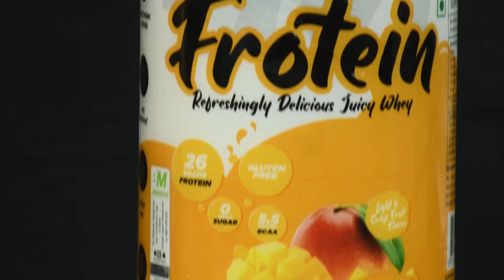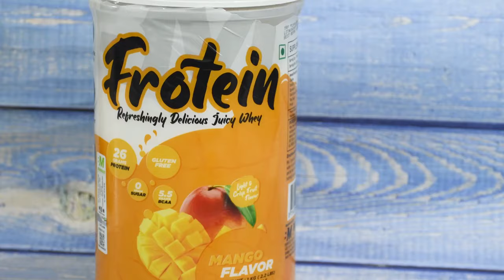BIGMUSCLES NUTRITION - Frotein Mango Rasmalai by Chef Harpal SIngh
Now Enjoy Frotein Mango Flavor in RasMalai.
This is a new and awesome way to consume Frotein.

Frotein Mango Rasmalai

Serving   4 pax

Ingredients                     quantity

Bread slices                   8-10 nos
Pistachio                        4-5 tbsp

Saffron                           12-15 threads
Cardamom powder       ½ tsp
Frotein powder              1  scoop
Mango                            1 nos
Honey                              for drizzle

Method :
1. Initially take bread slices , cut out its edges from all the side ,transfer it in a bowl and keep it aside .
2. Heat a pan, add pistachio and dry roast it for 30 seconds.

3. Once its roasted , remove and segregate it into two half , and slivered the pistachio, and keep it aside.
4. In a blender add rest of the pistachio and coarsely grind it , keep it in a bowl .
5. Heat a pan , add milk , allow it to boil on a low flame .
6. Meanwhile , add water into the bread sliced bowl , knead a soft dough 7. Now off the flame , add saffron threads , cardamom powder and mix it well .

8. Simultaneously make small equal size balls from the bread dough .
9. Flatten it a bit , add pistachio slivered in middle , close its edges and give it a rasmalai shape .similarly make the rest .
10. In a small bowl , add rasmalai , warm milk , allow it to rest for 15-20 mins .
11. Now add frotein powder into the milk , whisk vigorously until no lumps are formed .
12. Now add pistachio powder and allow it to heat on a low flame .
13. Meanwhile peel the mango , take one slice of it and cut it into very thin slices , keep it in a straight line , and start rolling it in a circular motion , give it a shape of flower .
14. Now cut another slice , chop it roughly , add it in a bowl .
15. Now add roughly chopped mango into the pan , mix it well .
16. Transfer the bread rasmalai in a serving plate , pour the thickened milk on to it ,
17. Place the mango garnish on top , sprinkle pistachio slivered over it
18. Drizzle honey from top over it .
19. Its ready to serve .

Amazon

BigMuscles Nutrition Frotein 26g Refreshing Mango Orange Flavored Hydrolysed Whey Protein Isolate 6 g Glutamine 15g EAA Per Serving 0g Sugar Light and Crisp Like Juice (15 Servings, 500 gm)

Fllipkart

BIGMUSCLES NUTRITION Frotein [15 Servings], Refreshing Flavored 26g Hydrolysed Isolate Whey Protein  (500 g, Mango)